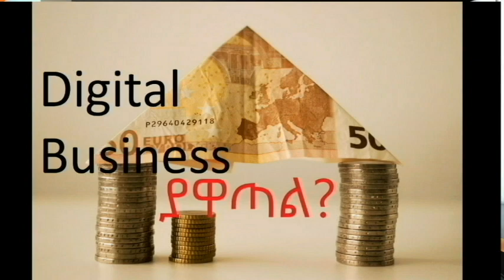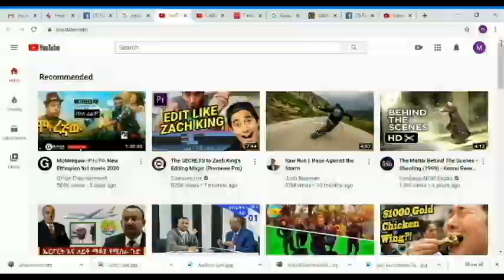Seyfu on EBS Yoni Magna and Ashruka እርቅ አውርደዋል ጠላት ደስ አይበለው። ግን ማን አስታረቃቸው?22ቀልዶች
This is Molt Media. Here I will be sharing you various tips and tricks about YouTube, educational and entertainment videos as well as news and funny videos. I will keep all the videos to be sensitive to respect the values and norms of our society. I kindly request all my YouTube channel subscribers and viewers to share your feedback to help me improve my channel in order to consistently meet your needs.